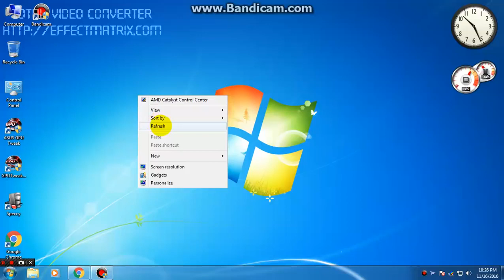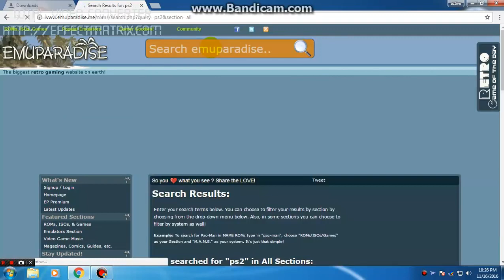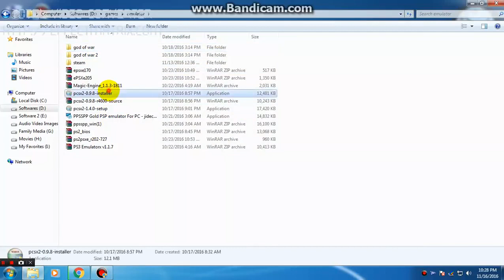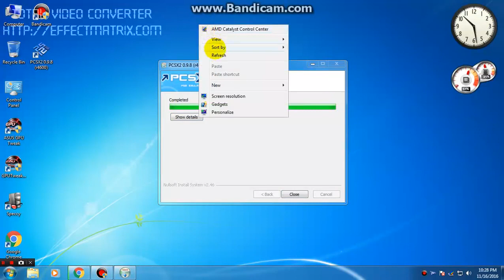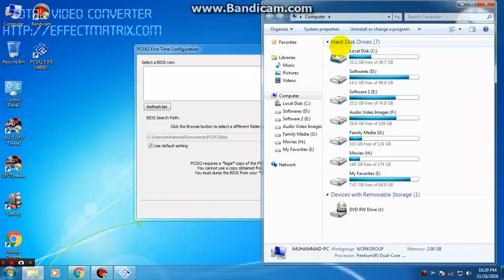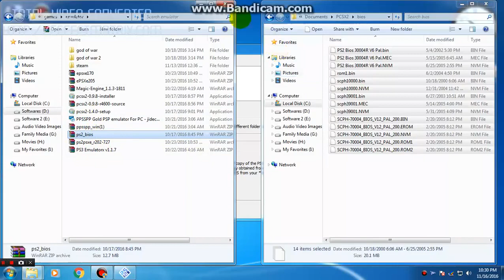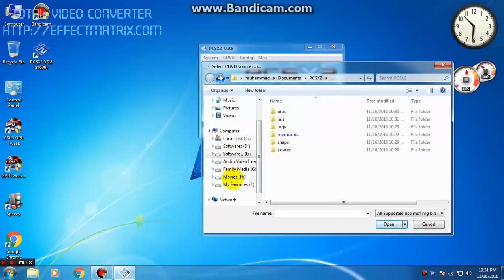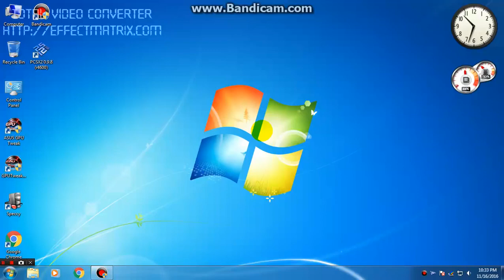how to run ps2 games in windows pc HINDI YouTube